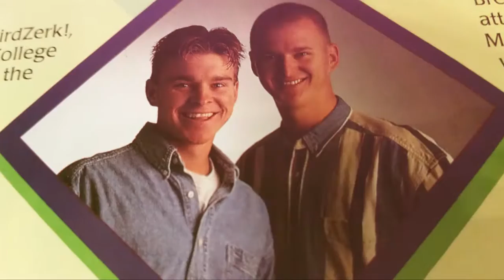ZOOperstars! Sizzle Reel for Reality TV Show - Sports Entertainment Act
Meet the ZOOperstars! The super successful entertainment act that has captivated millions of fans around the world for nearly twenty years!

Follow this group of brilliant goofs from small town America, as they pull off silly hi-jinx, while trying to run a credible business.

We're like Duck Dynasty meeting the glitz and glamour of the NBA to perform a halftime show.

for more info on the casting lineup and to see all of the hilarious characters, such as Shaquille O'Seal, Tim Tebull and many others.

We are seeking the right people to collaborate on this project.